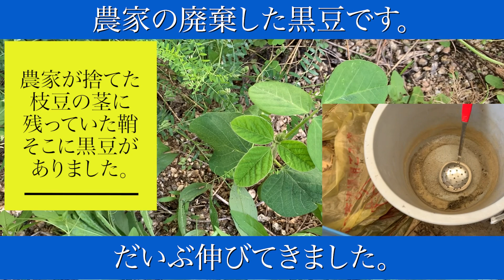黒豆の本葉が出た外来種雑草灰の土地。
３月に蒔いた黒豆が、だいぶ大きくなってきました。

農家が廃棄したものがあり、それを回収しての栽培です。

肥料は、外来種雑草灰になります。